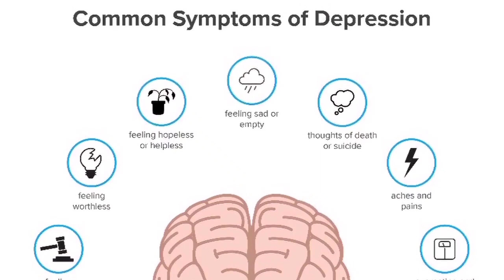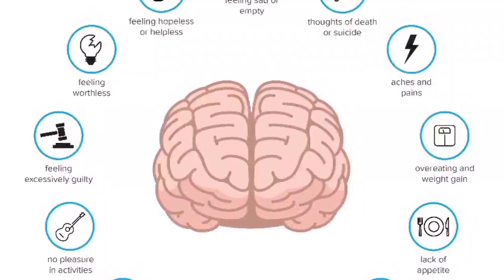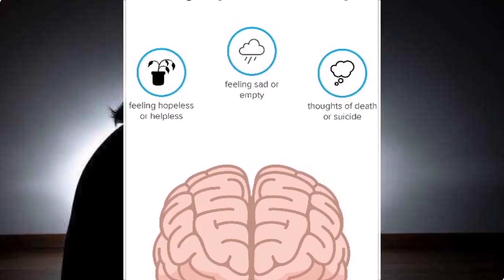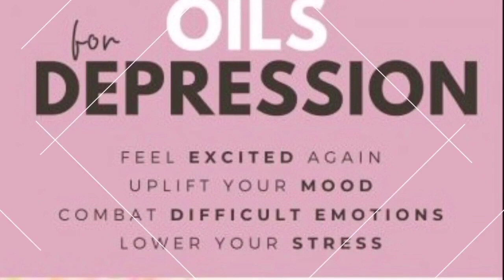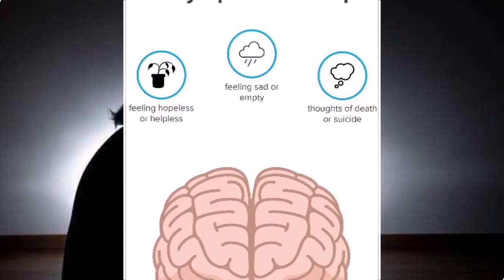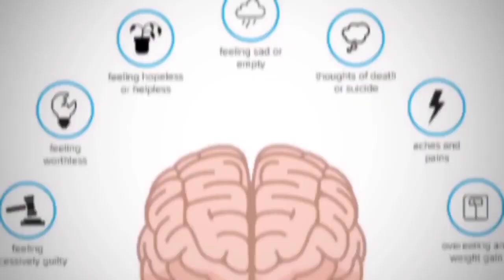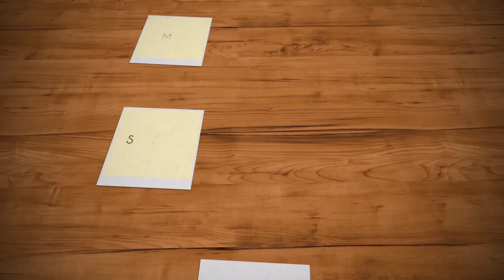Depresyon, koz, Sentom e tretman.